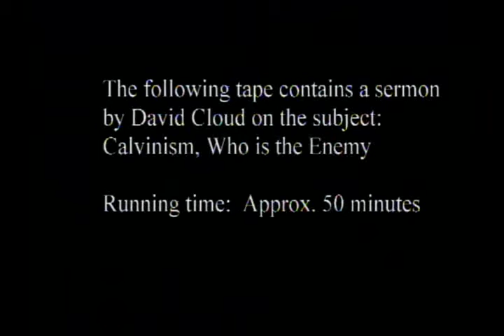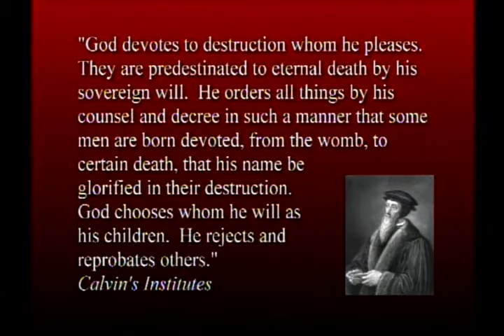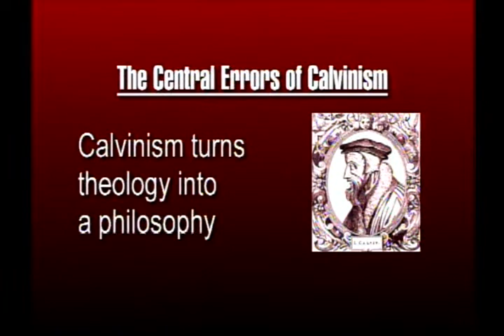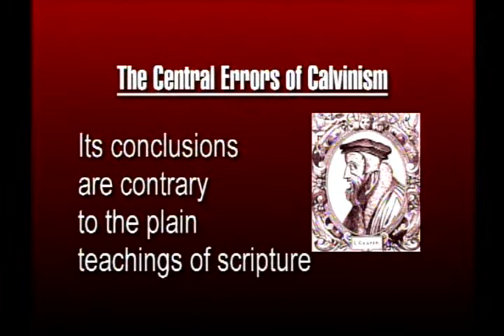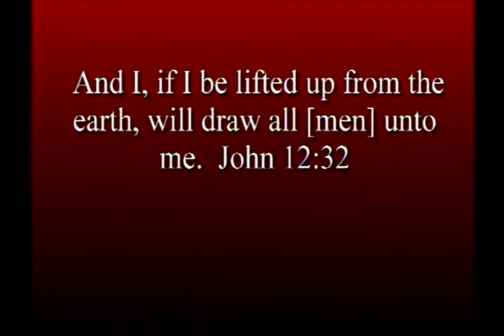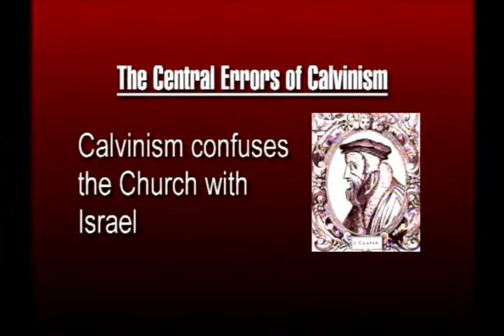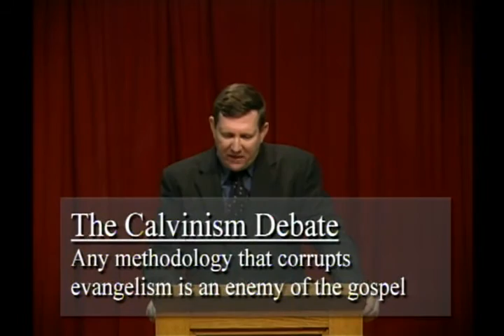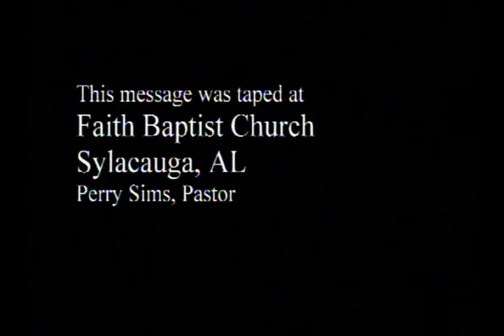Calvinism Who Is The Enemy By David Cloud